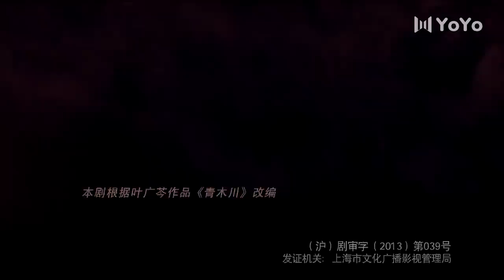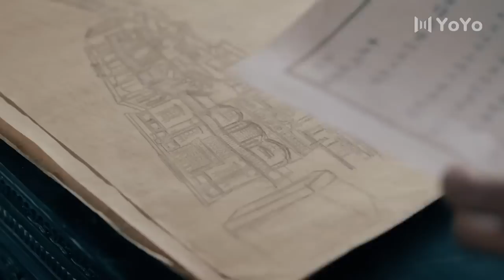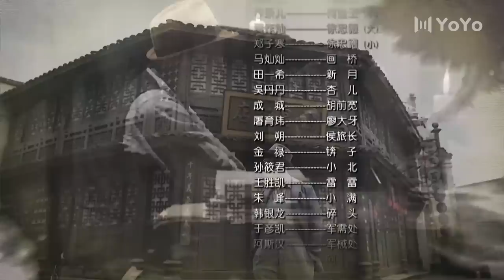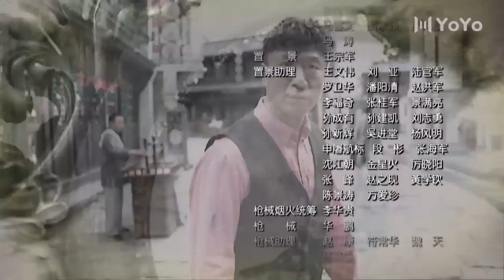【FULL】EP20 一代枭雄 Generation of Dignity（孙红雷/陈数/巍子/李泽锋/郭珍霓/陈祉希）